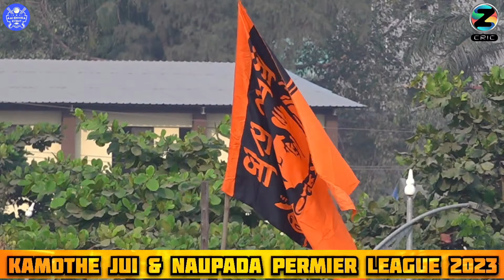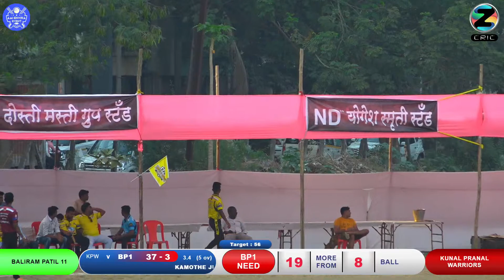BALIRAM PATIL 11 VS KUNAL PRANAL WARRIOURS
KJN PREMIER LEAGUE 2023 DAY 1